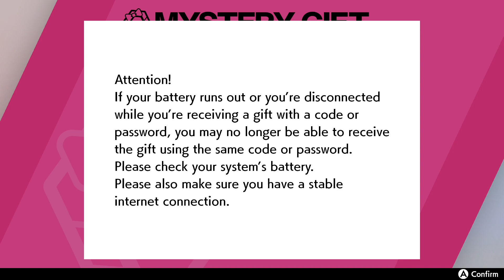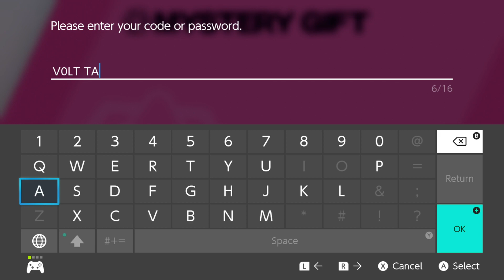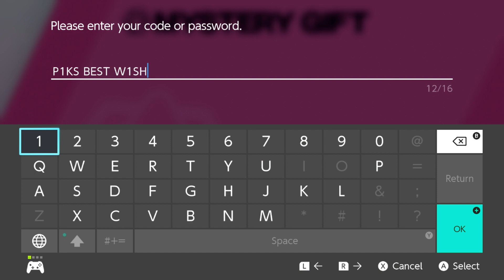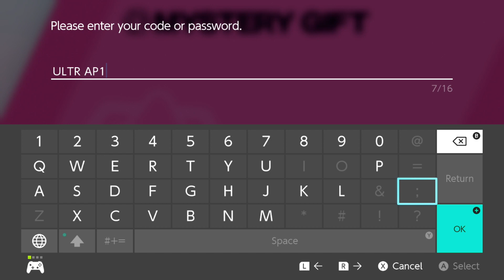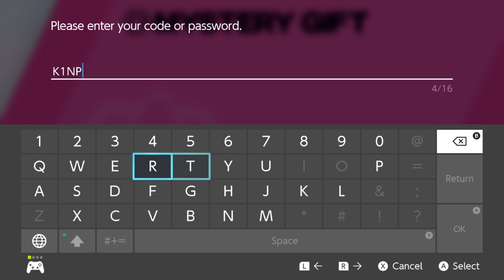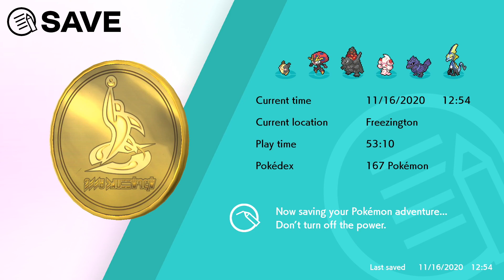Pokemon Sword: The Crown Tundra - Part 7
We follow the clue left behind in Peony's Crack Shack and go on a frustrating set of Dynamax Adventures to try and find the mysterious Pokemon. "Mysterious". It's Necrozma, clearly in the picture.